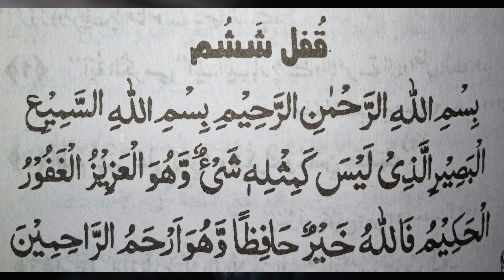Jadu Aur Balaon Se Hifazat Ke Liye Shash Qufal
Jadu Aur Balaon Se Hifazat Ke Liye Shash Qufal @IslamicBayan-d2w